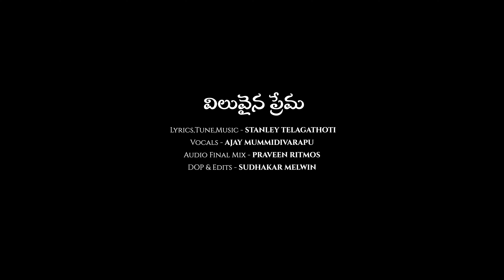Latest Christian Song | Viluvaina Prema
LYRICS, TUNE & MUSIC: STANLEY TELAGATHOTI
SINGER : AJAY MUMMIDIVARAPU  @ajaymummidivarapu
DOP: SUDHAKAR MELWIN
MIX AND MASTERING : PRAVEEN RITMOS

copyright of this music and video belongs to STANLEY TELAGATHOTI .